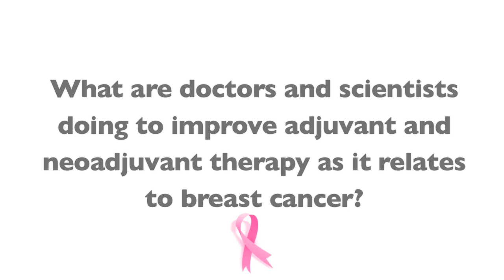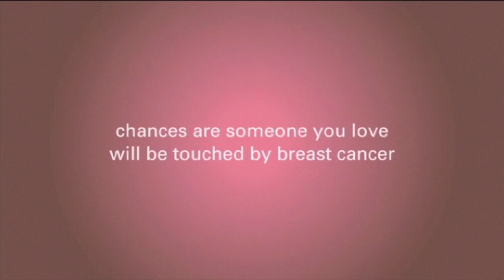Neoadjuvant Therapy Advancement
In this video, Dr. Margileth explains what research has shown in improving neoadjuvant and adjuvant therapies for the treatment of breast cancer, including the drugs Herceptin, Pertuzamab, Maytansine, and Afinitor. New drugs and combinations of various drugs is leading to a personalized treatment for each individual with breast cancer.

The 15 Breast Cancer Questions To Ask Your Doctor.